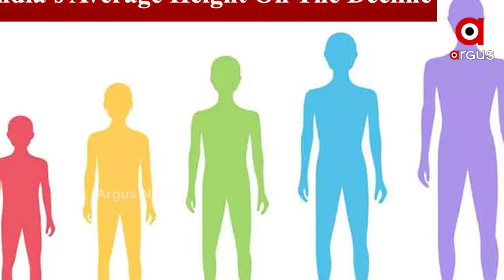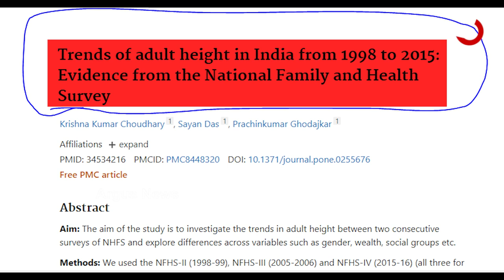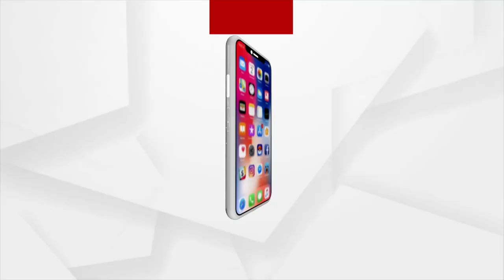ଭାରତୀୟଙ୍କ ପାଇଁ ସତର୍କ ଘଣ୍ଟି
ଭାରତୀୟଙ୍କ ପାଇଁ ସତର୍କ ଘଣ୍ଟି । ନିଜ ଅଜାଣତରେ ସେମାନେ ଏମିତି ଏକ ବିପଦକୁ ସାମ୍ନା କରିବାକୁ ଯାଉଛନ୍ତି ଯାହା ସେମାନଙ୍କର ଜୀବନ ଧାରଣ ସହିତ ସମ୍ପୃକ୍ତ  । ବିପଦଟି ହେଉଛି ଭାରତୀୟଙ୍କ ହାରାହାରି ଶାରିରୀକ ଉଚ୍ଚତାରେ ହ୍ରାସ । ଗବେଷଣା ଆଧାରରେ ଜଣାପଡ଼ିଛି ଏହି ଚିନ୍ତାଜନକ ତଥ୍ୟ